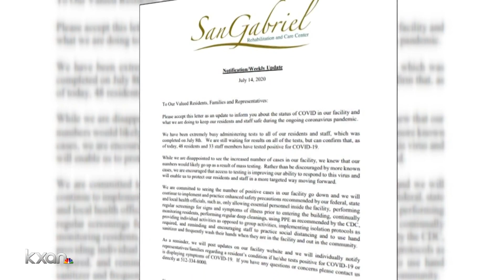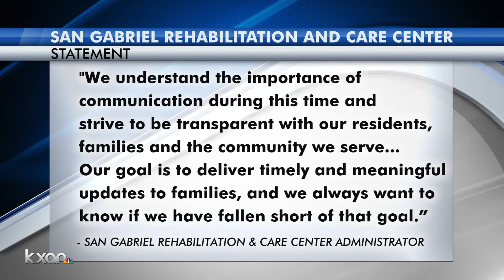Family of Round Rock nursing home resident speaks out after positive COVID-19 cases were reported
San Gabriel Rehabilitation and Care Center, a nursing home in Round Rock, confirmed 81 positive cases of COVID-19 -- nearly all found in the past week.